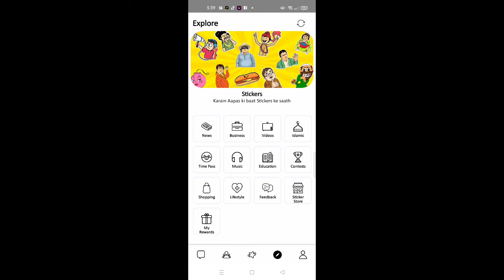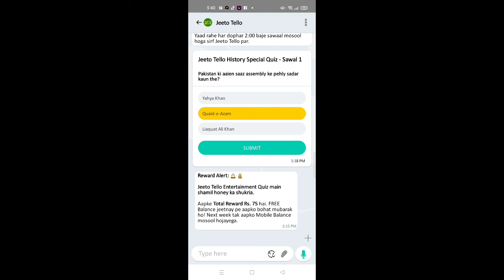Tello Talk Today Answer 1June 2022 | Today Tello Talk Question | Jeeto Tello Quiz Today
Tello Talk Today Answer 1June 2022 |
Today Tello Talk Question | Jeeto Tello Quiz Today